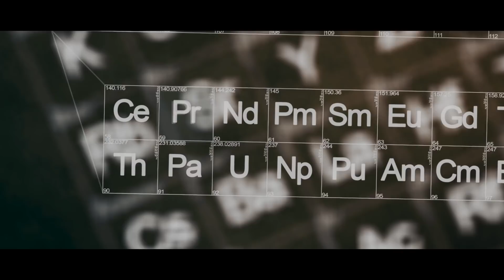BREAKING BAD - EL CAMINO CROCCANTE: Die Entführung von CrispyRob ❌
🚀PLANNER VORBESTELLEN

🙏 Andrea für die HEFTIGE KUNST im Intro!! Folgt ihr auf Instagram für weitere Artwork

Die PRODUCTION BOYS, die ultra kranke Arbeit geleistet haben!!

🛠 WERKZEUGE
📹 Meine Kamera*
💻 Mein Laptop*
✂️ Unser GEHEIMTIPP fürs SCHNEIDEN*

ℹ *Wer Produkte über meine Links einkauft, unterstützt mich. Amazon zahlt mir dafür eine kleine Provision aus. Der Preis bleibt dabei exakt der Gleiche für euch. Danke 🙏